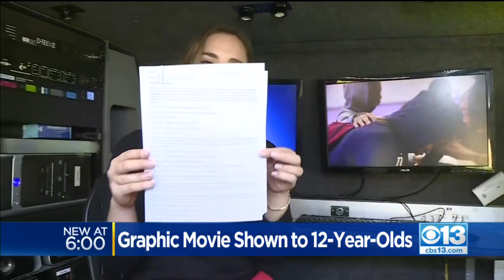Graphic Movie Shown To 12-Year-Olds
A film with explicit images and language is sparking outrage from parents at a Stanislaus County School.